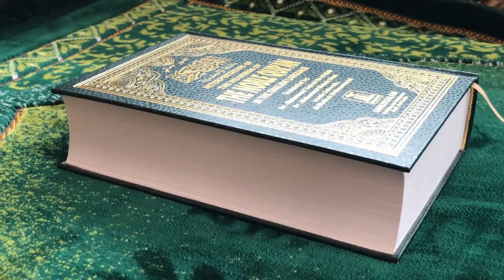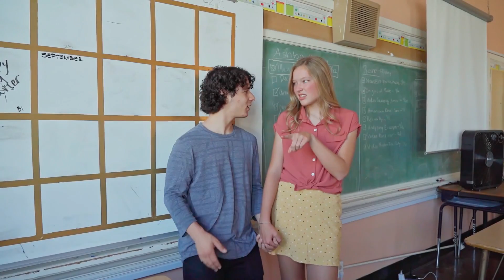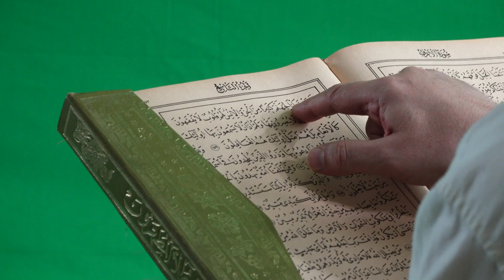C Aur Q Naam Ki Jori Kaisi Hai | Name Ka Pehla Harf C aur Q Ki Jodi Ki Shakhsiyat Aur Khoobian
Aaj ki video mein ham harf C aur Q se shuru hone walay naam ki jori k baray mein bata rahe hain. Agar ap k name ka first alphabet ya name ka pehlaharf C hai ya phir Q hai aur ap apni is jori ki shakhsiyat, adaat, khoobian aur khamian janna chahte hain ya apnay mizaj k baray main janna chahte hain to ye video end tak dekhen. @blackmagiccommunity